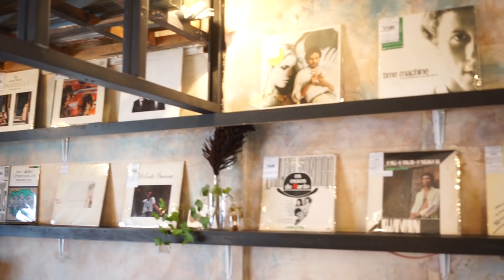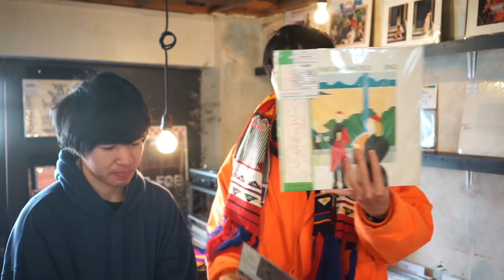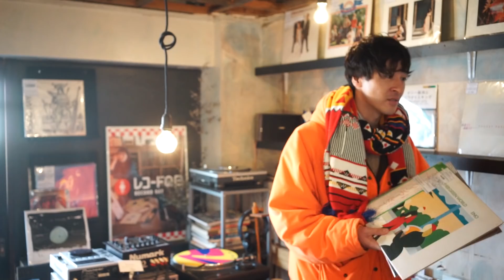"BIZARRE TV" - 三船と岡田 - 『 Brian Eno 』#66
🎥BIZARRE TV🎥
イギリスの#久石譲 ？ U2 Coldplay 等のプロデューサー BrianEno が今、札幌女子に一番売れている、、、マジか...　三船と岡田も大好き、みんな大好き、もはやレジェンドたるアンビエントの巨匠を特集。

BTV は毎週日曜日６pm (JP)に 更新、どうぞお楽しみに。

CAST :  三船雅也 / 岡田拓郎
VIDEO, EDIT : 中原鉄也
DIRECTOR : 西池達也

PRODUCED by ROTH BART BARON

- LIVE INFORMATION -

【 ROTH BART BARON "HEX" TOUR 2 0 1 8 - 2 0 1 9 - FINAL - 】

2019年 5月 10日 @ 渋谷 WWW
OPEN 18:45 START 19:30
TICKET 一般 ¥3,500 +1d , 学生 ¥2,500 +1d ＊学生証をご提示下さい

- 出演者 -

ROTH BART BARON

三船雅也 (vo/gt)
中原鉄也 (dr)

- with Musician -

岡田拓郎 (eg,ba)
竹内悠馬 (tp,perc,key)
須賀裕之 (tb,perc)
大田垣正信 (tb,harm,key)
西池達也 (key,ba)